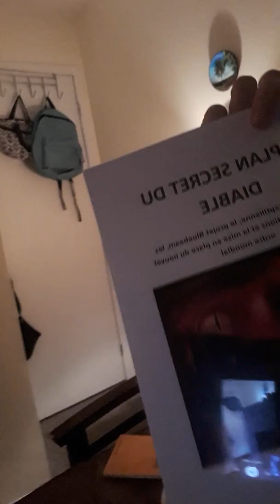Je recommande paul ponssot